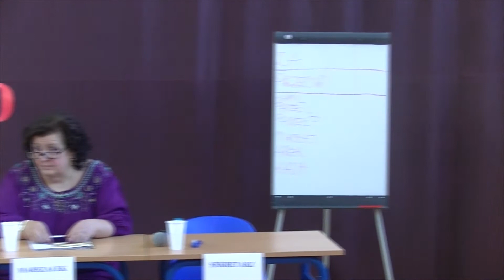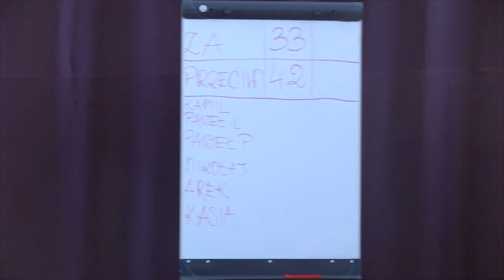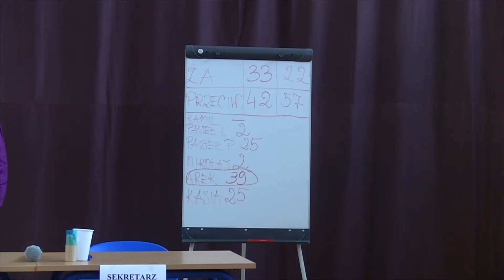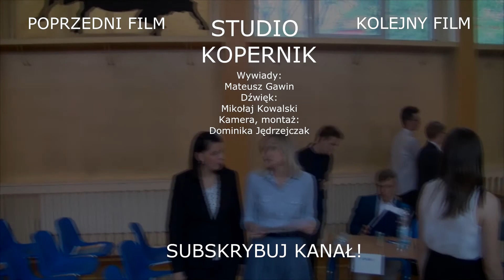Debata ,,Jesteśmy gotowi na euro"